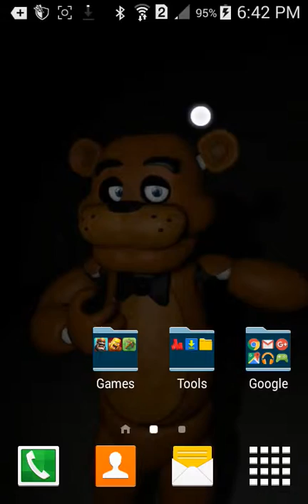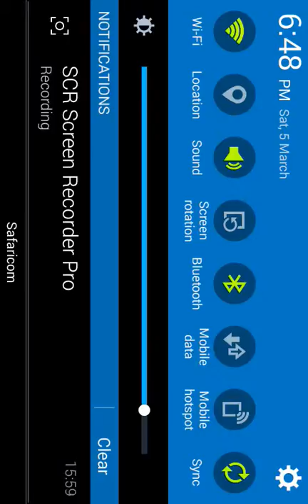Let's play clash royal part 3 magical chest